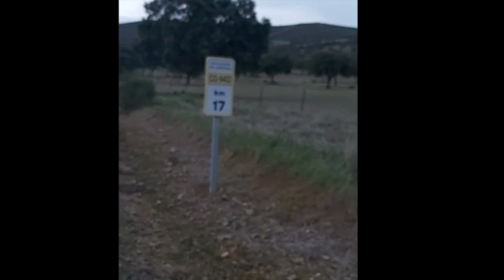Una manada de ciervos cruza la dehesa de Los Pedroches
Una manada de ciervos cruza la dehesa de Los Pedroches. Numerosos animales abandonan los cotos de caza de la sierra de Córdoba y se agrupan en tierras hasta ahora pertenecientes a la ganadería